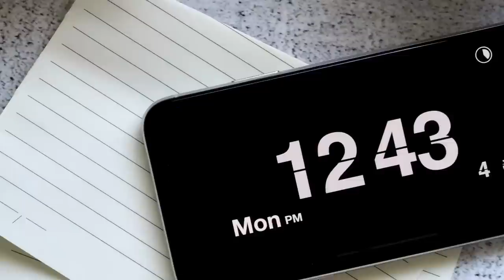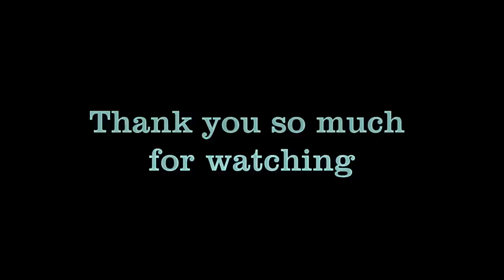My Budget Watch collection. - Jacko Fall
This video features my Budget watch collection. Includes Rotary, Sekonda Seiko, Chris Ward, Omega, Steinhart, Invicta, Zeppelin, Pagani Design and others.